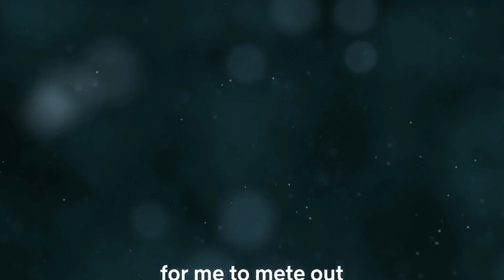TODOS OS PODERES OCULARES DE RECORD OF RAGNAROK EXPLICADOS! | SHUUMATSU NO VALKYRIE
Opa, e ai pessoal! Espero que curtam esse vídeo que eu fiz com muito carinho e dedicação para voces!

TODOS OS PODERES OCULARES DE RECORD OF RAGNAROK EXPLICADOS!

Roteiro por: @ewerthonsanches
Edição por: @pedrorodrigoedv

Se junte comigo nessa jornada rumo ao desconhecido! Juntos seremos mais fortes!